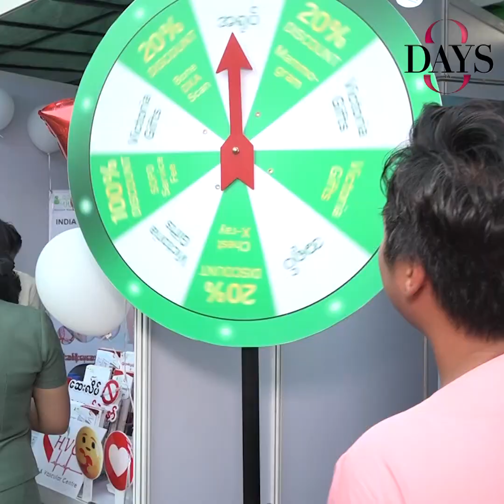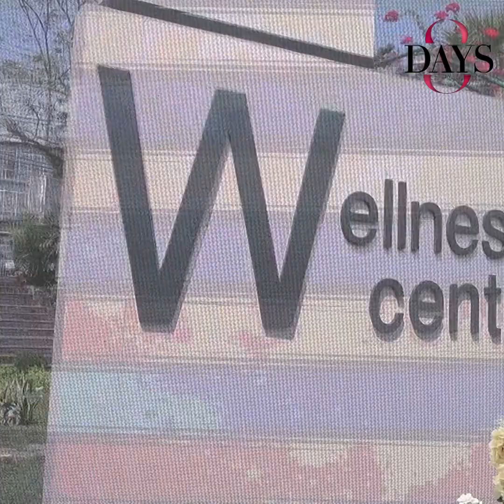"ပြိုင်ပွဲအတွက် အလှအပ၊ ဘာသာစကား၊ Body ပိုင်းလိုအပ်တာတွေ ပြင်ဆင်နေပါတယ်"စုမြတ်ရည်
နိုင်ငံတကာ Miss ပြိုင်ပွဲတွေအတွက် စုမြတ်ရည် ဘာတွေပြင်ဆင်နေလဲ  ?